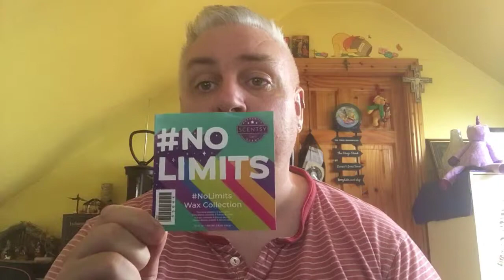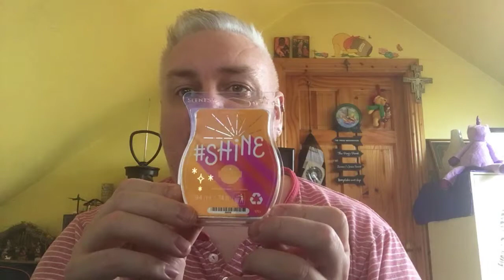NoLimits Wax First Sniffs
First sniffs of the new NoLimits wax collection